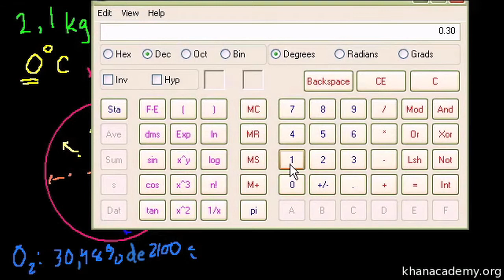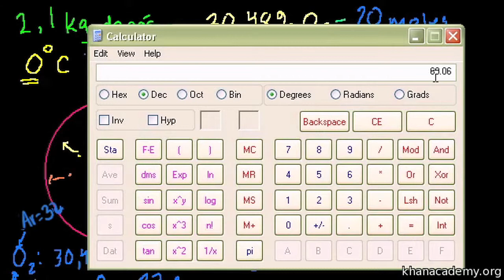Pressão parcial - Khan Academy em Português (12º ano)